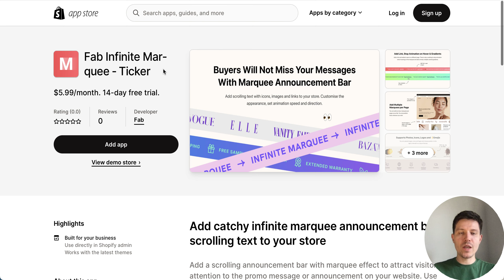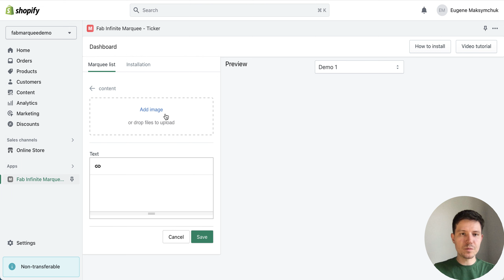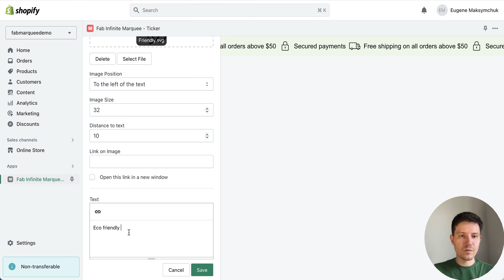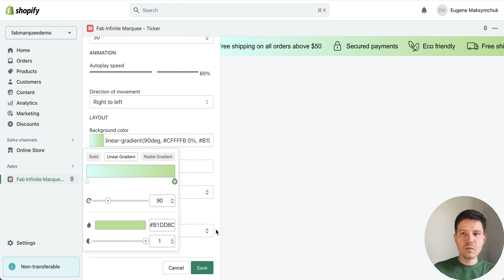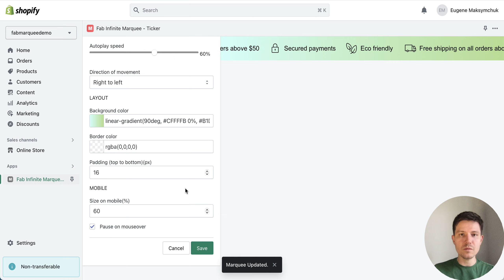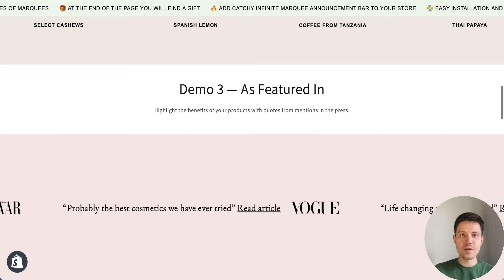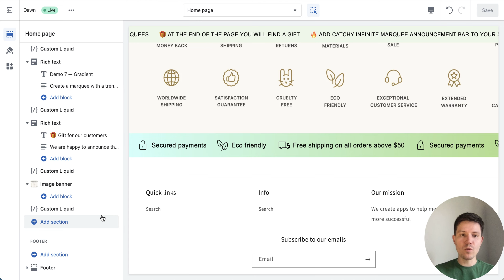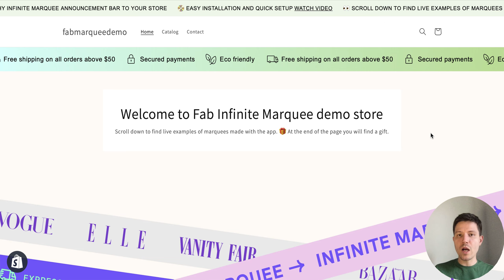How to add scrolling text in Shopify — Easy tutorial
Add scrolling text in Shopify. Easily add scrolling text with a marquee effect, and mix it with icons or images. You can quickly create a scrolling announcement bar and place it above the header or anywhere on the page.